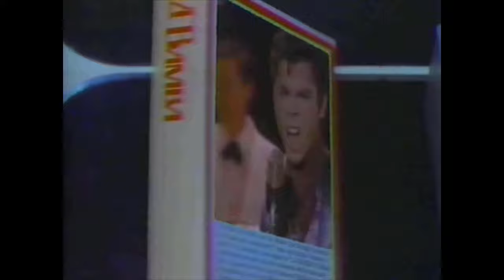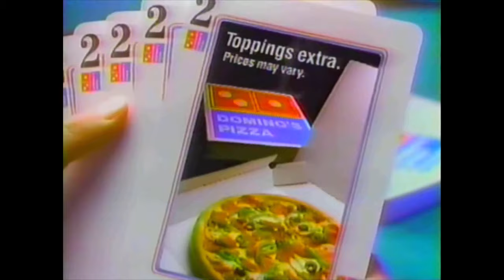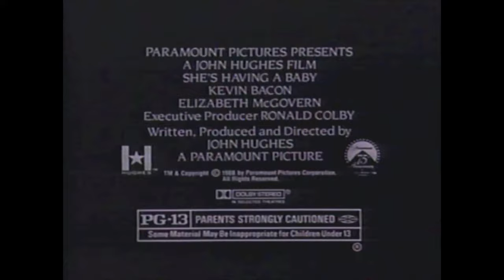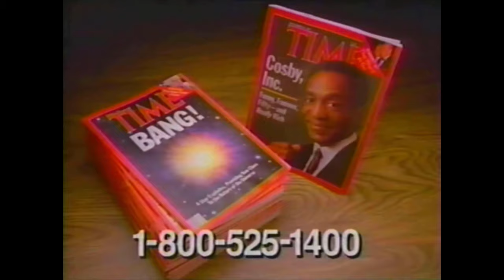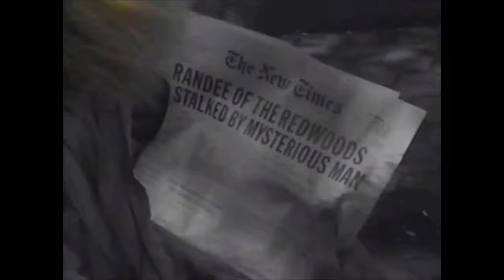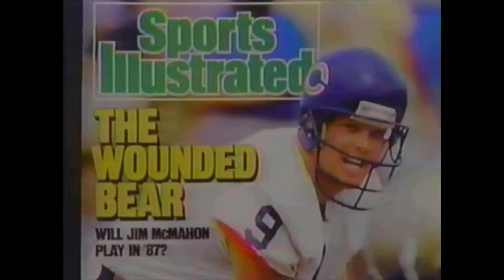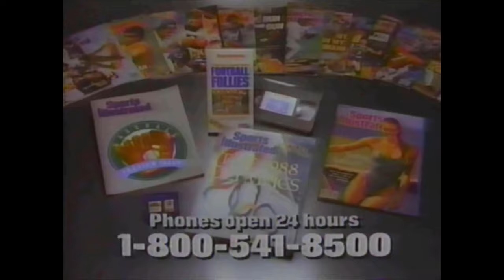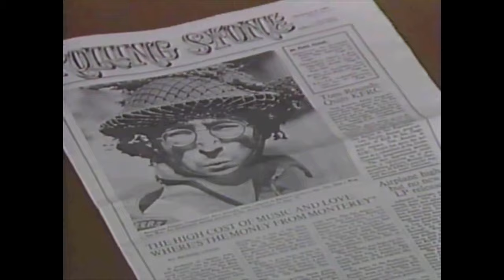1988 MTV Commercials - 80s Commercial Compilation #2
Television commercials aired during Headbanger's Ball on MTV in 1988.

Contains:
1- MTV Bumper
2- Coors
3- La Bamba, The Buddy Holly Story VHS promo
4- Headbanger's Ball bumper
5- MTV Sunday Night promo
6- Maybelline
7- KISS tour dates
8- Domino's Pizza
9- MTV Bumper
10- Trendar
11- Showtime/The Movie Channel
12- She's Having a Baby TV spot - Kevin Bacon
13- MTV Bumper
14- Time magazine
15- This is your brain on drugs
16- MTV bumper
17- Def Leppard tour dates
18- The Couch Trip tv spot - Dan Akroyd, Walter Matthau
19- MTV bumper
20- For Keeps TV spot - Molly Ringwald
21- Real Rock
22- MTV bumper
23- Finesse
24- Aerosmith tour dates
25- The Couch Trip tv spot - Dan Akroyd
26- Wrong Advice from Richard Lewis promo
27- Coors Light
28- Sports Illustrated
29- MTV Bumper
30- Coors Light
31- Playtex
32- MTV Bumper
33- Rolling Stone with Billy Joel
34- MTV bumper